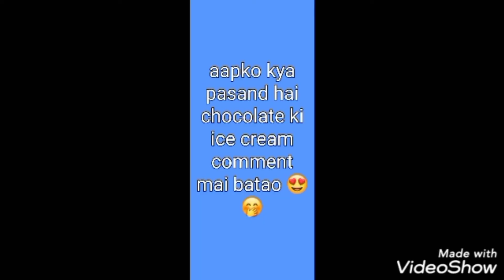chocolate vs ice cream 🤤